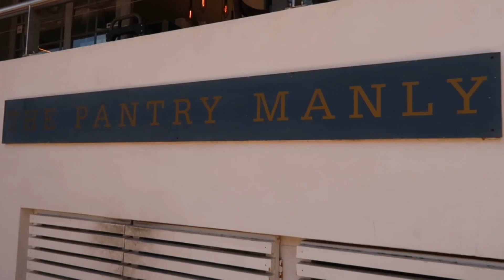VLOG 6: Manly Beach | December 16, 2023